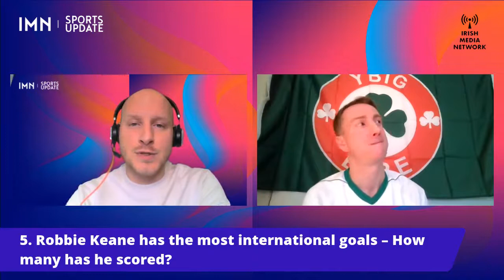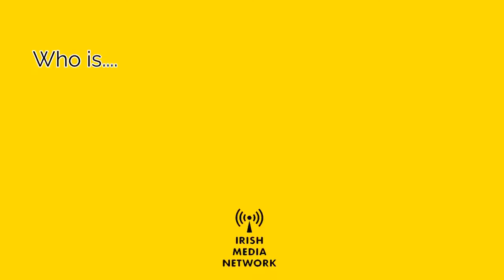IMN Sports Update | Irish Fans on Champagne Football & the FAI | YBIG Liam Murray | 22/10/20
In this show, Joe chats to Liam Murray, who is the co-founder of Irish football fans group YBIG. They chat all about the recent Champagne Football book and the fans view on the period during the John Delaney reign of the FAI.